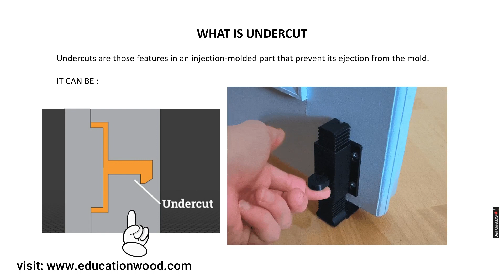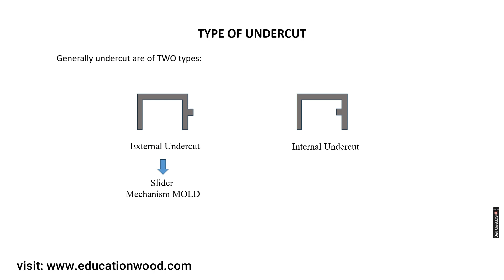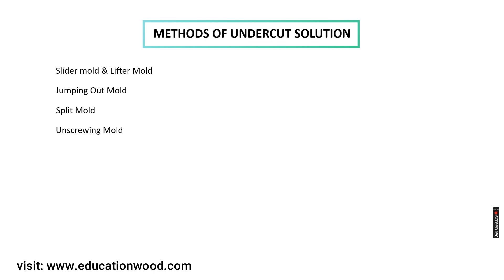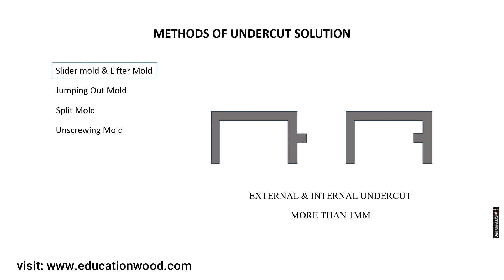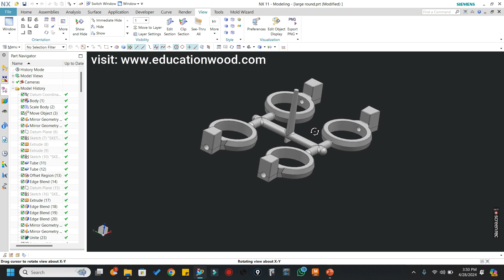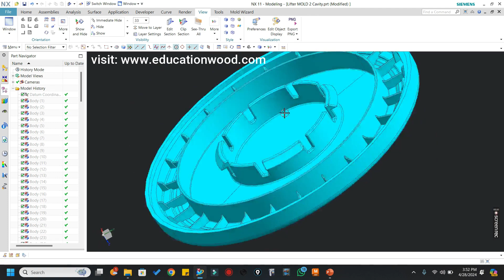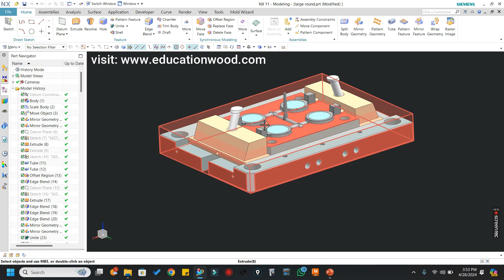Lecture-14 what is mold undercuts its Solutions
In this Lecture you will learn about Complete molding Under-cut & the Solution for that. Depend Upon Undercut types solutions may different & unique.

Timecode
00:10 - what is undercut ?
01:10 - Types of undercut
01:55 - Undercut Solutions
02:45 - Method for undercut solutions
03:55 - CAD Design Solutions for Undercut